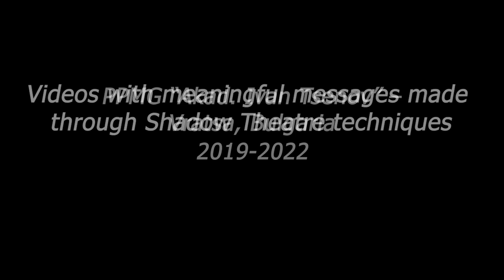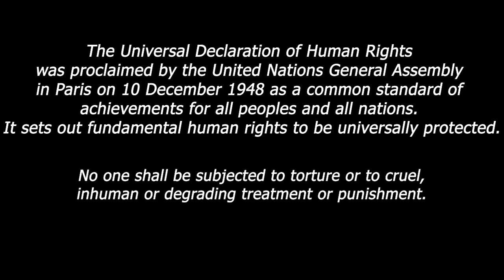No Torture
Videos with meaningful messages - No Torture. Created with Shadow Theatre technique.
Done at PPMG "Akad. Ivan Tsenov" - Bulgaria under Erasmus + project